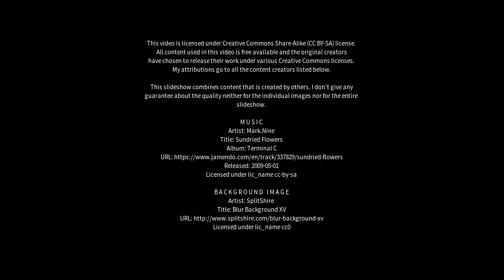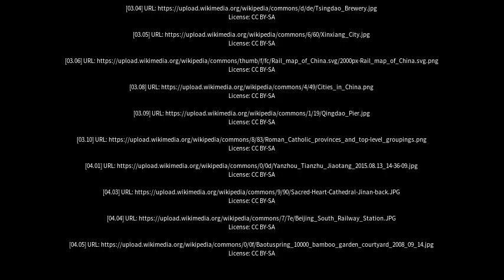Best places to visit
Best places to visit - Yanzhou (China) Best places to visit - Slideshows from all over the world - City trips, nature pictures, etc.